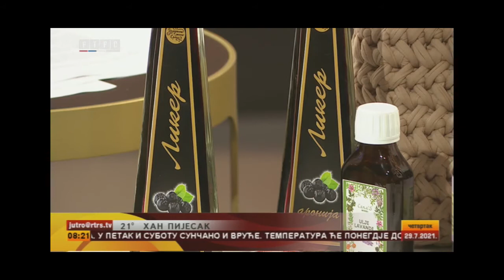Udruženje žena Srbac | Jutarnji Program, 29.07.2021. | RTRS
Prilog iz jutarnjeg programa - RTRS.

Promocija URBAN FEST Srbac. Datum održavanja festivala: 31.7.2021., Subota, 21h

Predsjednik udruženja: Vesna Smiljanić